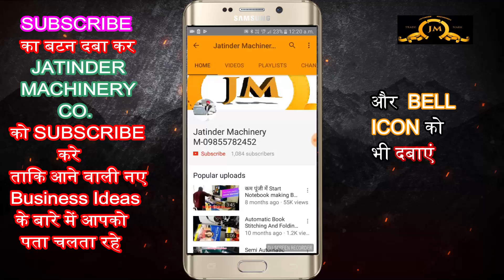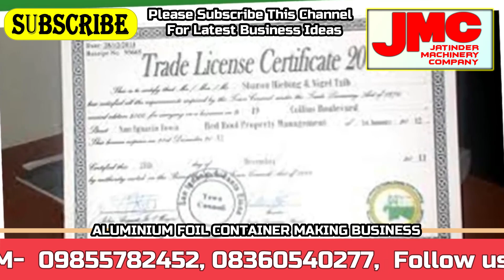एल्युमीनियम फॉयल कंटेनर बनाने का व्यवसाय कैसे करें | Aluminium Foil Container Manufacturing Business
Title-

AMRITSAR , PUNJAB.